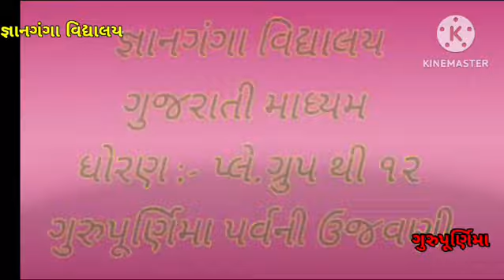જ્ઞાનગંગા વિદ્યાલય || ગુજરાતી માધ્યમ || ગુરૂપૂર્ણિમાની ઉજવણી